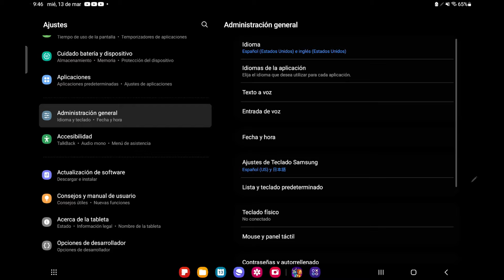¡ABRIENDO 5 COFRES OSCUROS + 2 NUEVAS SLUGS! | SLUGTERRA SLUG IT OUT 2 | SPLASH